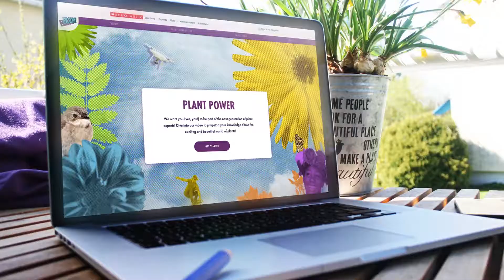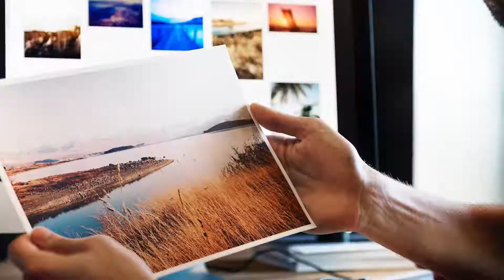BLOOM! Sizzle Reel - Spanish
BLOOM! es el movimiento para inspirar a los jóvenes de hoy a encontrar su poder de planta y descubrir el potencial del mundo natural. Aprende cómo puedes ayudar crecer este movimiento